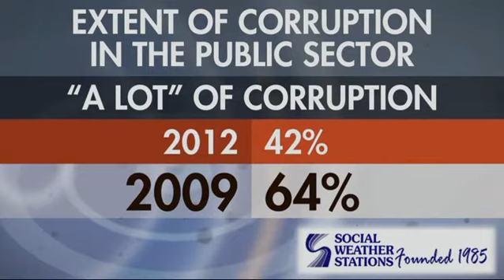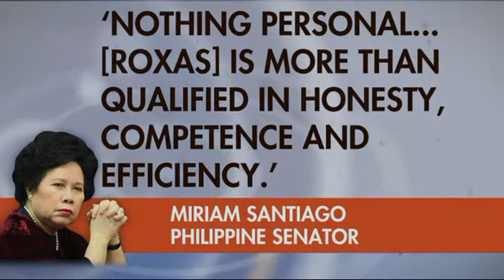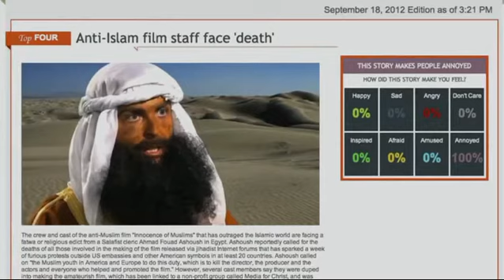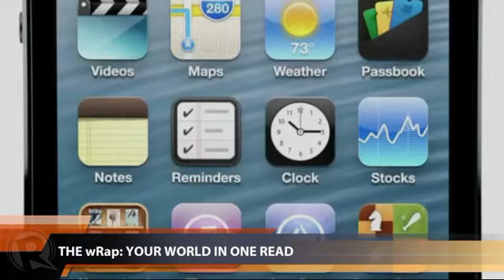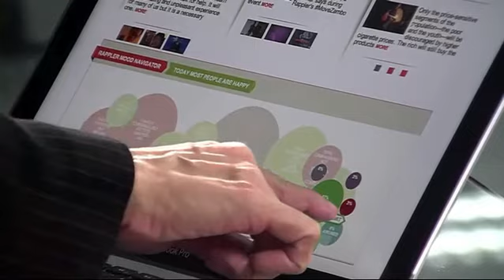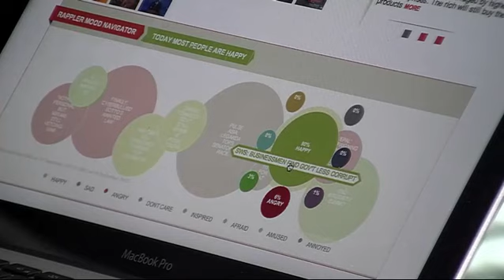Rappler Newscast | September 18, 2012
More videos on Rappler Follow Rappler for the latest news in the Philippines and across the globe. An SWS survey says the Aquino administration made "radical" progress in fighting corruption. | Tax chief Henares tells businessmen, if you love your country, pay your taxes. | The Duchess of Cambridge wins the case against a French magazine that published her topless photos.

Follow Rappler for the latest news in the Philippines and around the world.